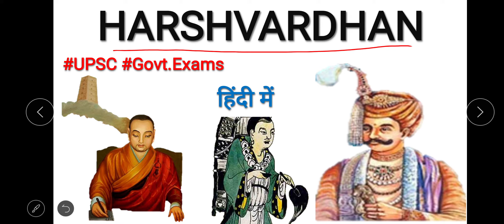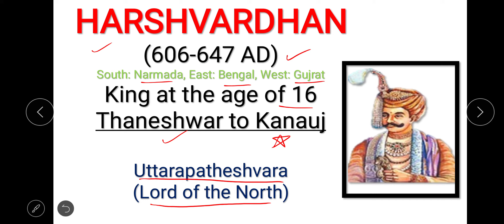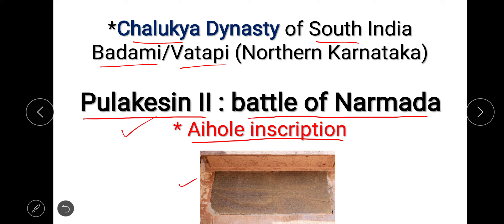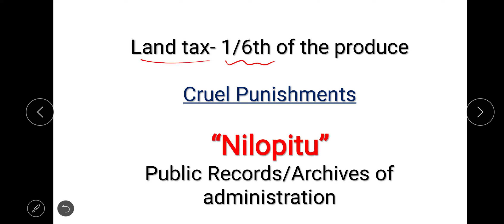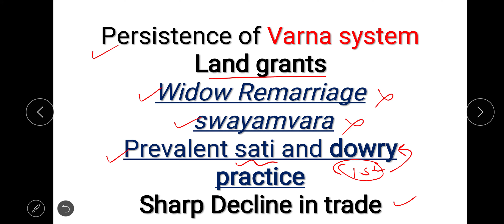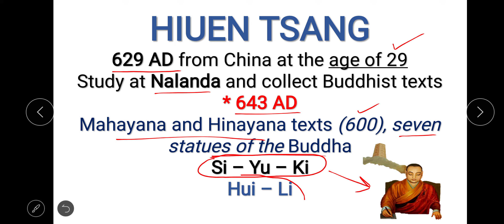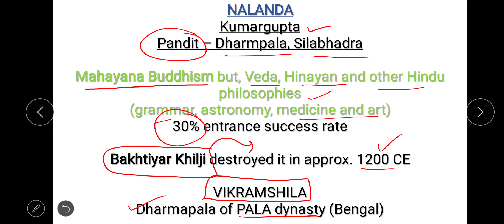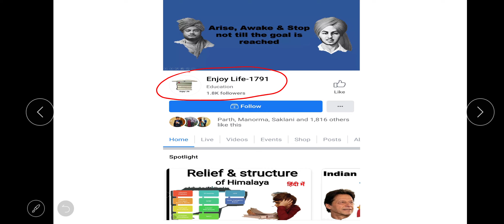||UPSC/Govt.Exams|| HARSHVARDHAN (Ancient History) हिंदी में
Your support motivate us 💞